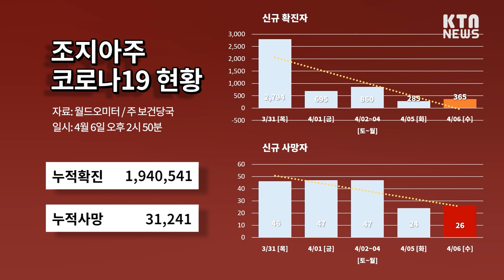트럼프 “문재인, 내가 대선 졌을 때 가장 행복했을 사람” | KTN News (2022.04.06)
1. 00:00 오늘의 주요뉴스
2. 00:43 트럼프 “문재인, 내가 대선 졌을 때 가장 행복했을 사람”
3. 02:12 미 국방부, 우크라이나군 일부 미국서 훈련
4. 03:32 마크 밀리 미 합참의장, 우크라이나 전쟁 장기화 전망
5. 04:28 중국, 한번 사용한 면봉 다음 사람 입에도… 면봉 재사용 영상 논란
6. 05:40 조지아 소득세 감면안 통과, 현행 최고 5.75% → 2029년 4.99%로
7. 07:14 카일리 정,‘드라이브·칩·퍼트’ 대회서 10세-11세 부문 우승
8. 09:19 KTN 단신뉴스
9. 11:41 오늘의 코로나 19 현황